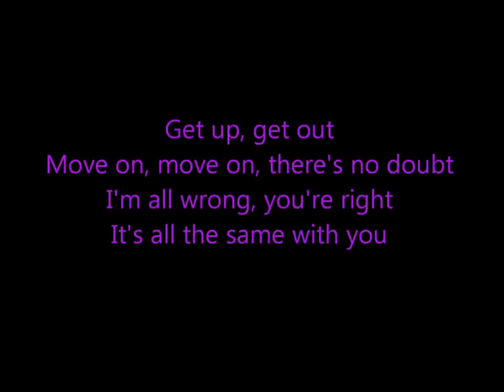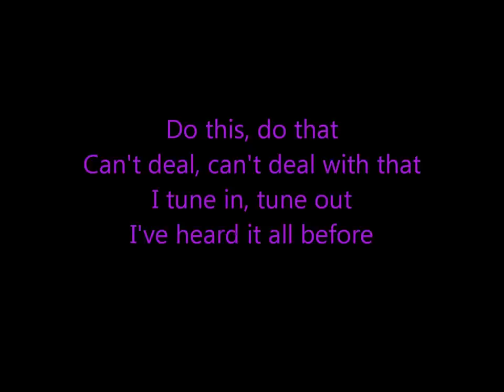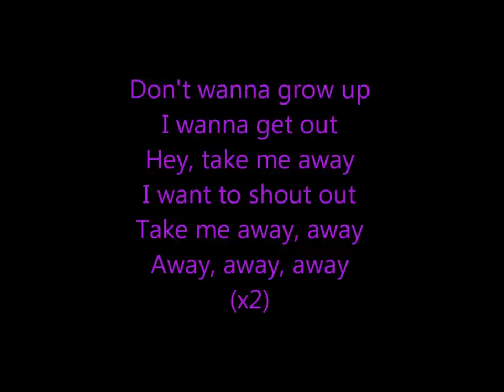Take Me Away Karaoke with backing vocals Christina Vidal (Freaky Friday)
For fan fun only!